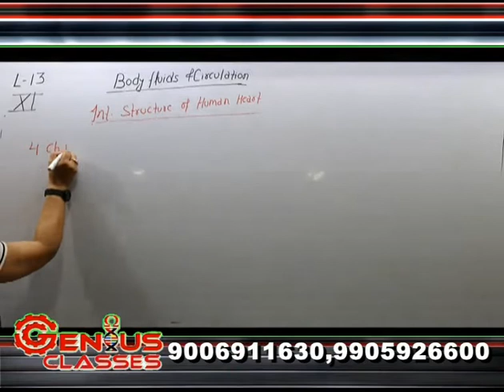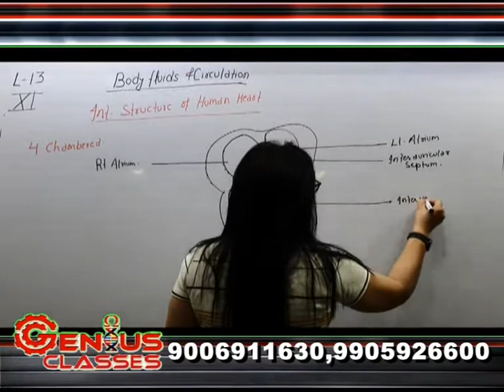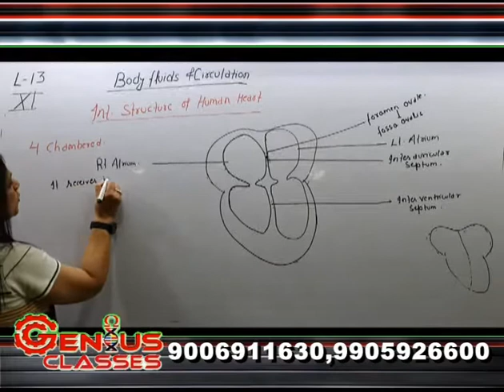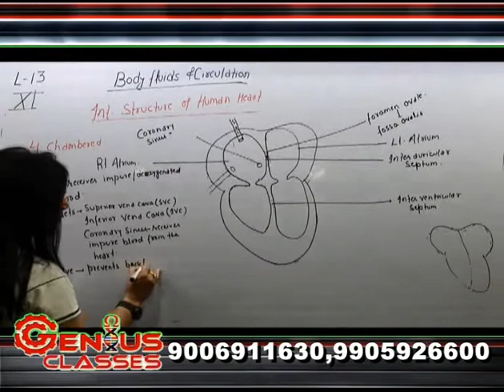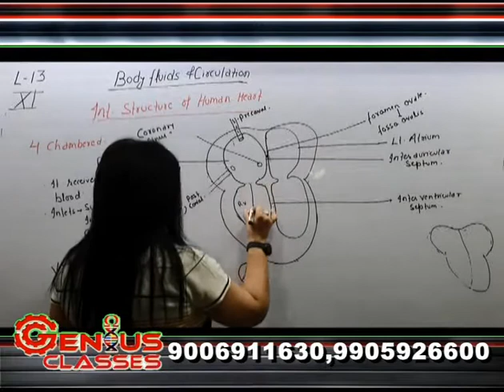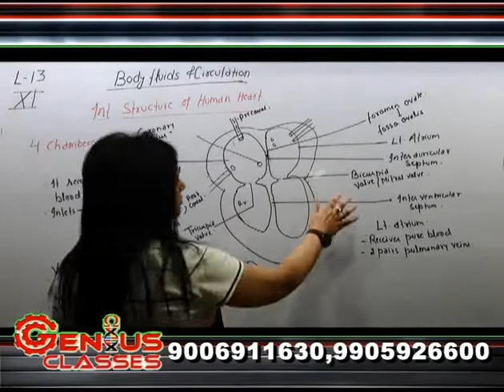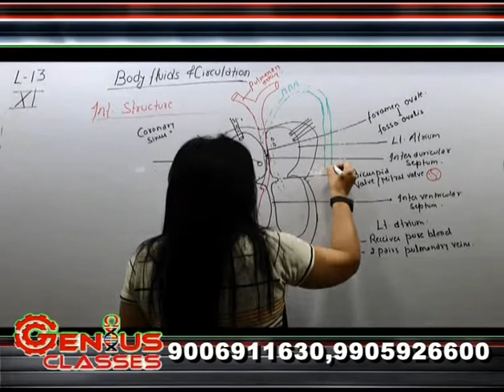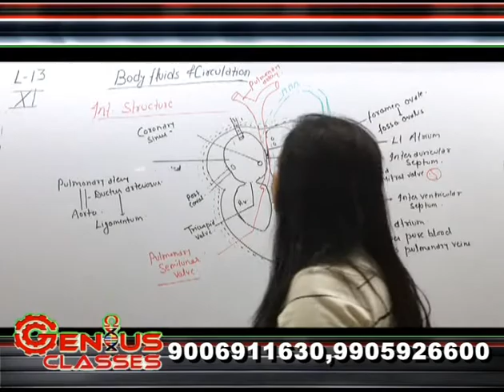CLASS XI BIOLOGY INTERNAL STRUCTURE OF HEART BODY FLUIDS & CIRCULATION LECTURE 13